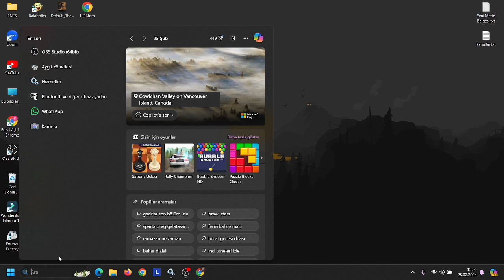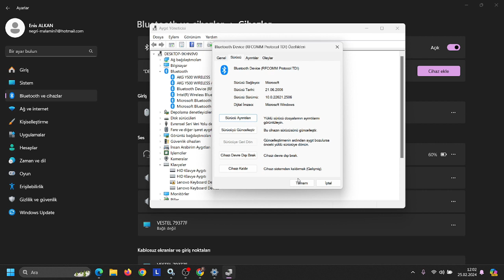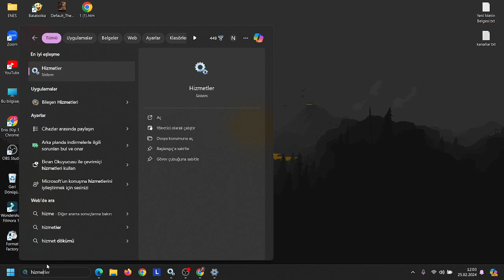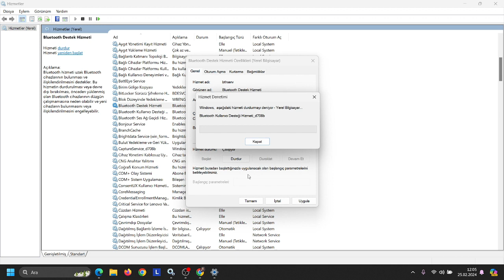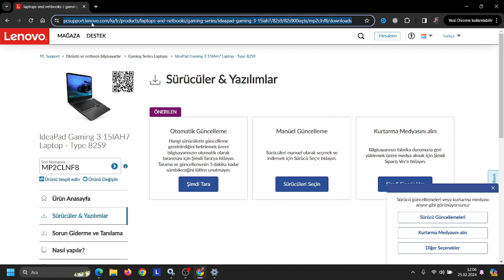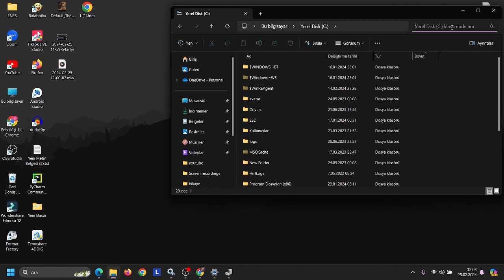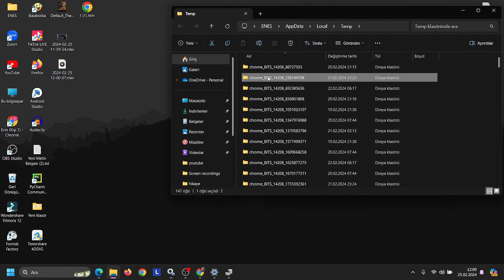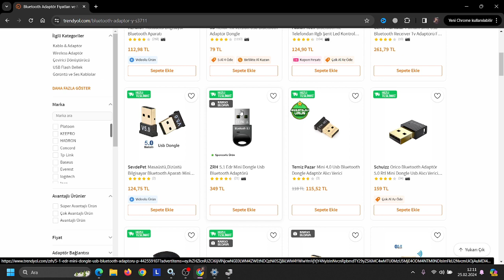Bilgisayarda Windows 8 -10-11 Bluetooth Sorunu [2024] ( ÇÖZÜLDÜ ✓ )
Merhaba arkadaşlar, bu videoda Windows 8, 10 ve 11 işletim sistemlerinde karşılaşılan Bluetooth sorunlarını çözmek için adım adım rehber sunuyorum. Eğer bilgisayarınızda Bluetooth ile ilgili sıkıntılar yaşıyorsanız, doğru yerdesiniz!

🔧 Videoda İşlenen Konular:

Bluetooth Sürücülerinin Güncellenmesi
Hizmetleri Kontrol Etme
Aygıt Yöneticisi'nde Bluetooth Aygıtlarını Yönetme
Bluetooth Hizmetlerini Yeniden Başlatma
Bluetooth Sorun Giderici Kullanma
Bu adımları uygulayarak, Bluetooth bağlantı sorunlarına veda edebilir ve cihazlarınız arasında sorunsuz bağlantı kurabilirsiniz.

🛠️ Gereksinimler:

Bilgisayarınızın Yönetici Hakları
İnternet Bağlantısı (Sürücü Güncellemeleri İçin)
Unutmayın, videoda gösterdiğim adımları dikkatlice takip ederek, sorunlarınızı çözebilirsiniz.

Sorularınız veya ek yardıma ihtiyacınız varsa, lütfen yorumlarda bana bildirin. Bir sonraki videoda görüşmek üzere, sağlıcakla kalın! 👋